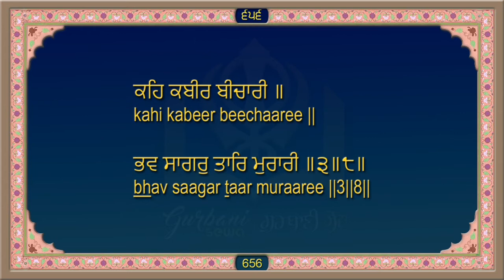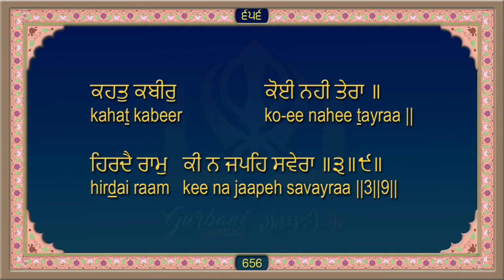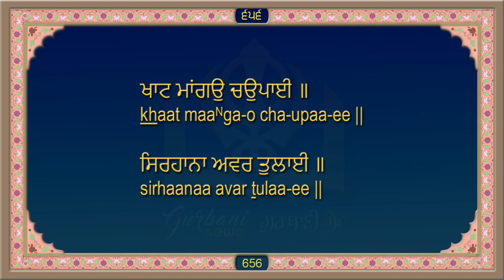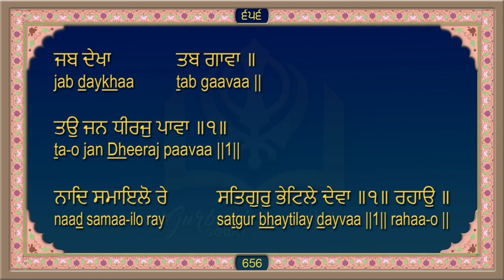ਸਹਿਜ ਪਾਠ ਸ੍ਰੀ ਗੁਰੂ ਗ੍ਰੰਥ ਸਾਹਿਬ ਜੀ Sri Guru Granth Sahib Ji Ang 656